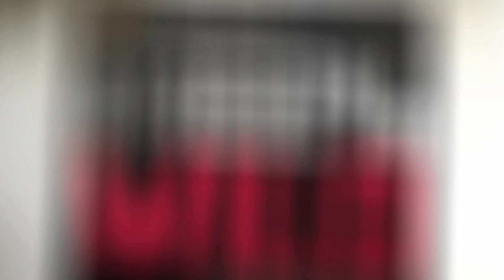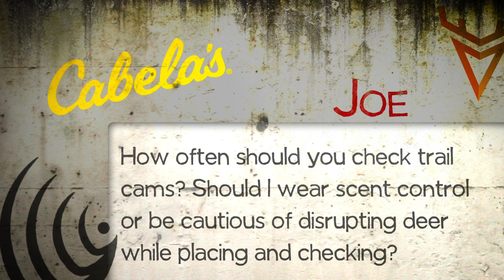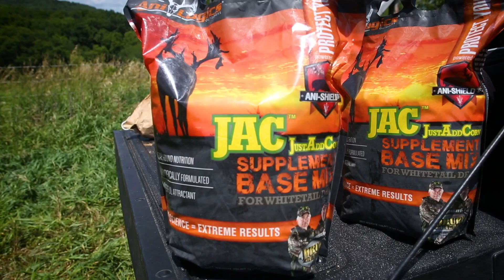Trail Cam Tactics & Mark Kenyon's Farewell - 100% Wild Podcast #68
Keep up with the new audio version of the 100% Wild Podcast